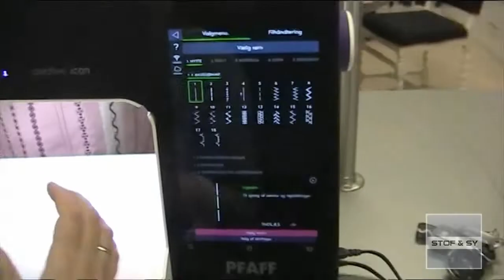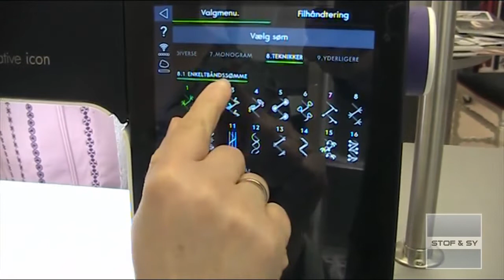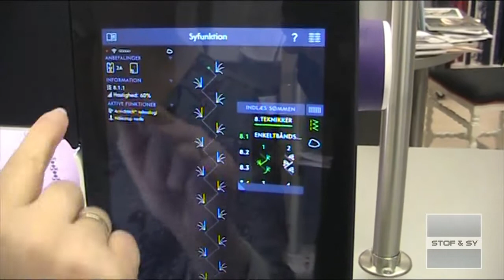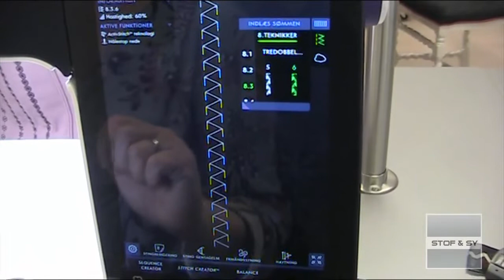Sy flotte båndsømme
Mange symaskiner gemmer på rigtig mange flotte pyntesømme.
De største Pfaff maskiner har superflotte båndsømme - se med her, hvor Lene viser, hvordan du syr dem.